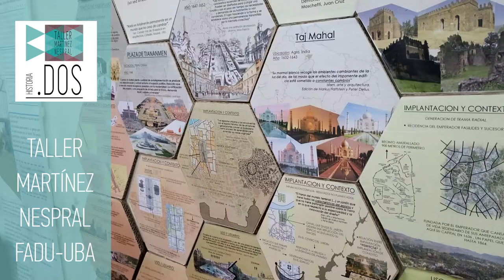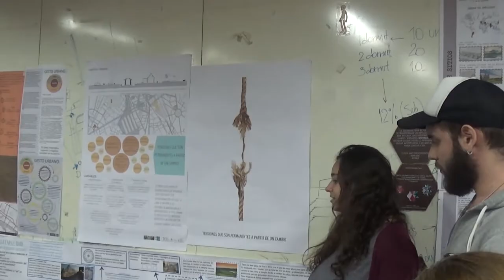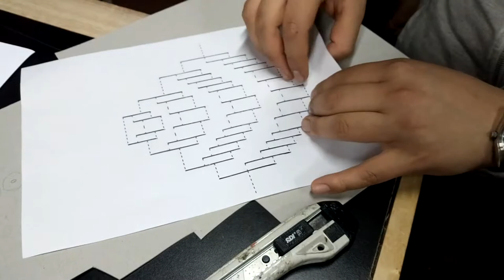Historia 2 ARQ - Cátedra Martínez Nespral UBA - 01 2017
Miralo en: 720p60 HD ;)
Entrega de mitad de año 07JUL2017.
Historia 2 Arquitectura - Cátedra Martínez Nespral. FADU UBA.

Equipo docente:
Profesor Titular: Dr. Arq. Fernando Martínez Nespral
Profesora Adjunta H2A: Arq. Sylvia Kornecki.
J.T.P.:  Arq. Melina Sirolli, Arq. Lorena A. Kyska.
Docentes: Arq. Natacha Paz, Arq. Florencia Feroleto, Srta. Daniela Fernández Srta. Julieta Merchante.
Docente invitada: D.I. Nataliya Balakyreva

Camera and production: Nataliya Balakyreva